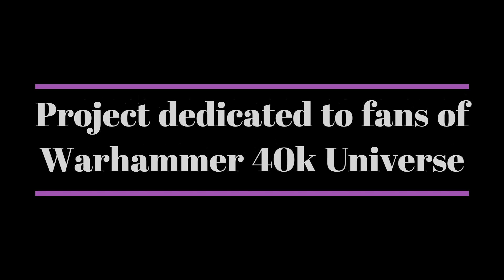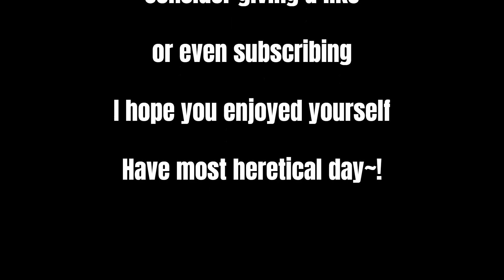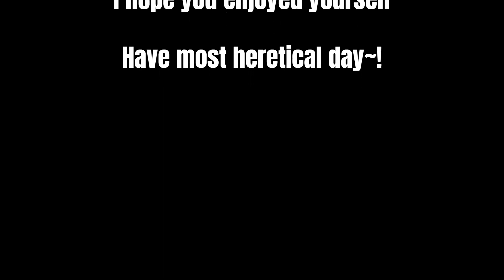Tau Empire Reimagined (Warhammer 40k) - Ep 2 - Castes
Oh boi!

This time? Castes.
A bit shorter than the last episode - but not a short one either.

Well - I hope you enjoy this episode my dear viewers.